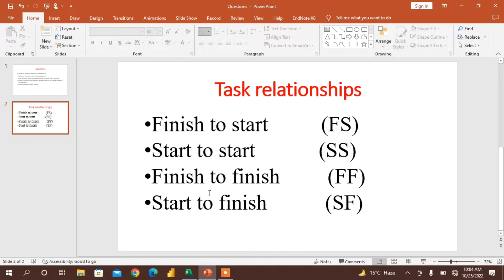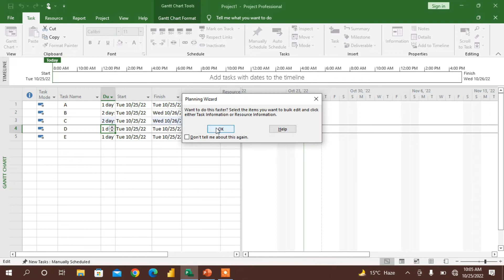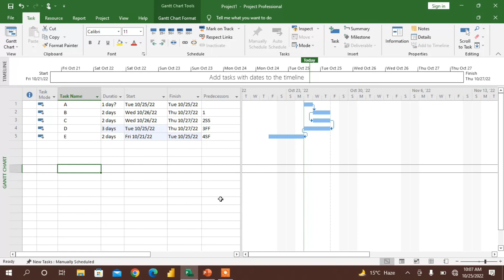lecture 4: Add task relationships.